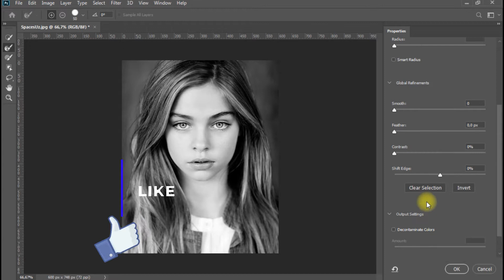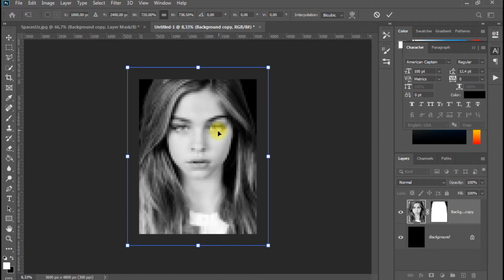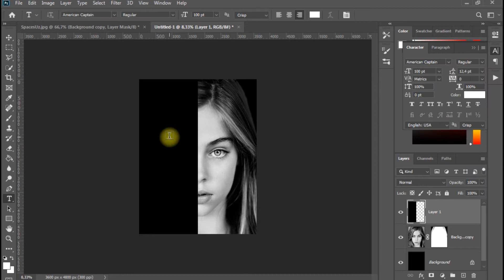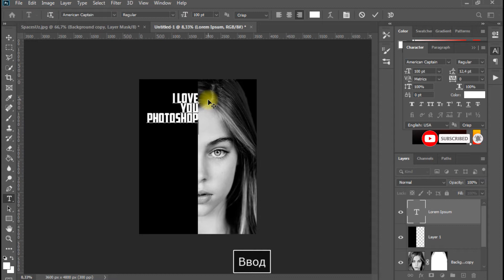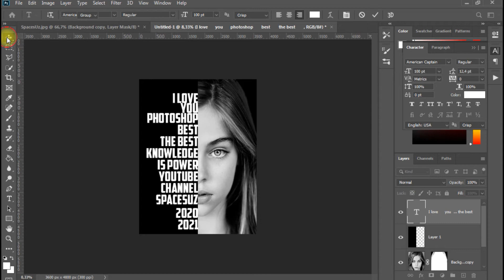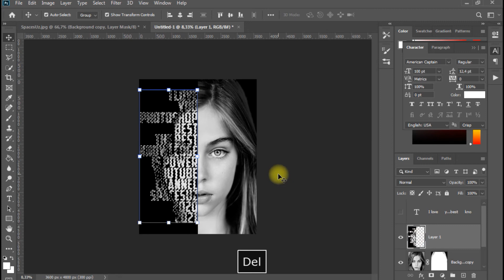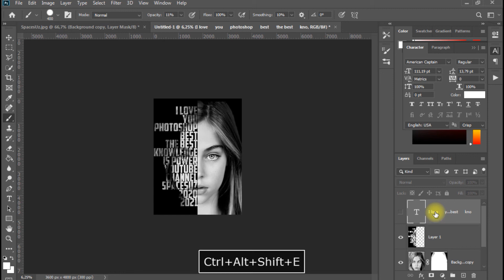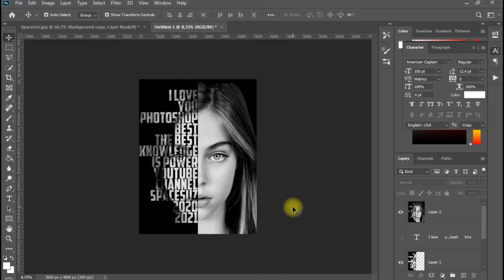How to Create a Powerful, Text Portrait Poster - Photoshop Tutorial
In this photoshop tutorial we will see text portrait style effect.
Really simple process once you understand how to do it, anyone can follow it and it works everywhere if you pick proper font and pictures.
I have shown two different styles and two different methods of creating it. and once you understand first one, the second becomes even simpler.
The font i used in the effect are default in photoshop so you won't have to download it.
I also had couple different samples that i created which i put at the end of the photo effect.
FREE TEMPLATE AT 500 LIKES!